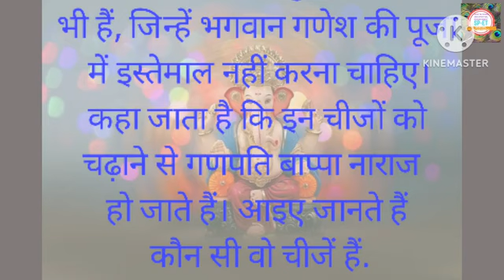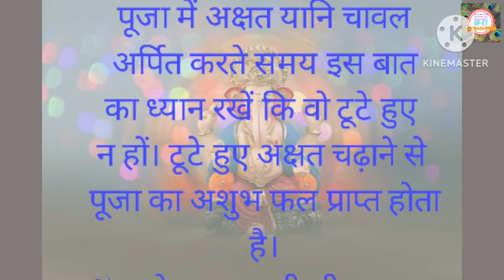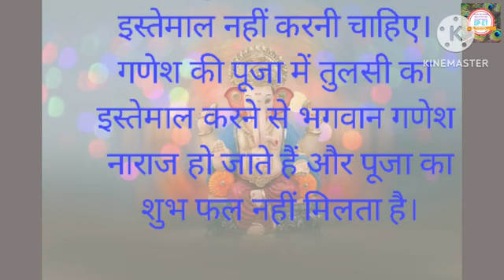भगवान श्री गणेश जी को इन 5 चीजों को भूलकर भी नहीं चढ़ाएं | गणेश चतुर्थी पर रखे विशेष ध्यान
Ganesh chaturthi 2024: हिंदू धर्म में गणेश चतुर्थी का विशेष महत्व है। भाद्रपस मास के शुक्ल पक्ष की चतुर्थी को गणेश चतुर्थी मनाते हैं। सभी देवों में प्रथम आराध्य देव श्रीगणेश की पूजा करने और उन्हें प्रसन्न करने का त्योहार इस साल 7 सितंबर से शुरू हो रहा है। इस दिन भगवान गणेश विराजेंगे और 17 सितंबर यानी अनंत चतुर्दशी के दिन उन्हें विदा किया जाएगा।

भगवान गणेश की कृपा से सुख-शांति और सौभाग्य की प्राप्ति होती है। मान्यता है कि गणेश चतुर्थी के दिन व्यक्ति को काले और नीले रंग के वस्त्र धारण नहीं करने चाहिए। इस दिन लाल या पीले रंग के वस्त्र पहनना शुभ होता है।

गणेश चतुर्थी 2024 पूजन का शुभ मुहूर्त-
Ganesh Chaturthi 2024: गणेश पूजा का शुभ योग
सर्वार्थ सिद्धि यज्ञ: 7 सितंबर को दोपहर 12:34 बजे से 8 सितंबर को सुबह 06:03 बजे तक.

गणेश चतुर्थी के दिन न करें चंद्रमा के दर्शन-

मान्यता है कि गणेश चतुर्थी के दिन चंद्रमा के दर्शन नहीं करने चाहिए। अगर भूलवश चंद्रमा के दर्शन कर भी लें, तो जमीन से एक पत्थर का टुकड़ा उठाकर पीछे की ओर फेंक दें।

भगवान गणेश को लगाएं भोग-

गणेश जी को पूजन करते समय दूब, घास, गन्ना और बूंदी के लड्डू अर्पित करने चाहिए। मान्यता है कि ऐसा करने से भगवान गणेश प्रसन्न होते हैं और अपना आशीर्वाद प्रदान करते हैं। कहते हैं कि गणपति जी को तुलसी के पत्ते नहीं चढ़ाने चाहिए। मान्यता है कि तुलसी ने भगवान गणेश को लम्बोदर और गजमुख कहकर शादी का प्रस्ताव दिया था, इससे नाराज होकर गणपति ने उन्हें श्राप दे दिया था।

गणेश चतुर्थी पूजा विधि ( Ganesh chaturthi Puja Vidhi )
गणेश चतुर्थी के दिन प्रातरू काल स्नान-ध्यान करके गणपति के व्रत का संकल्प लें। इसके बाद दोपहर के समय गणपति की मूर्ति या फिर उनका चित्र लाल कपड़े के ऊपर रखें। फिर गंगाजल छिड़कने के बाद भगवान गणेश का आह्वान करें। भगवान गणेश को पुष्प, सिंदूर, जनेऊ और दूर्वा (घास) चढ़ाए।  इसके बाद गणपति को मोदक लड्डू चढ़ाएं, मंत्रोच्चार से उनका पूजन करें। गणेश जी की कथा पढ़ें या सुनें, गणेश चालीसा का पाठ करें और अंत में आरती करें।

 गणेश जी को प्रसन्न करने के उपाय

पूजा में दुर्वा करें अर्पित: श्री गणेश जी को प्रसन्न करने के लिए हर दिन सुबह स्नान करके पूजा के दौरान श्री गणेश जी को गिन कर पांच दूर्वा अर्पित करें. ध्यान रहे यह दुर्वा श्री गणेश जी के मस्तक पर रखें. दुर्वा अर्पित करते हुए यह मंत्र बोलें- 'इदं दुर्वादलं ऊं गं गणपतये नम:'.

मोदक का भोग लगाएं: गणेश जी को मोदक बहुत प्रसन्न है. गणपति अथर्ववेद शीर्ष में कहा गया है कि जो लोग गणेश जी को पूजा में मोदक का भोग लगाते हैं. उनकी मनोकामना पूरी होती है. तथा गणपति जी उनका मंगल करते हैं.

घी अर्पित करें: भगवान गणेश की पूजा में उन्हें अर्पित करें तथा उनके समक्ष घी का दीपक जलाएं.

SPIRITUAL ENLIGHTENMENT
Hare Krsna!!Hare Rama!!